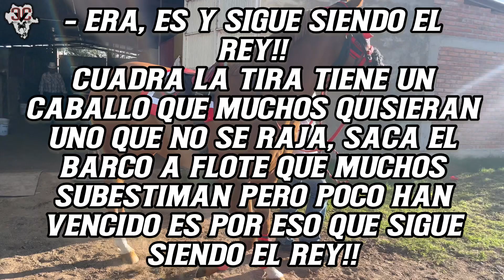El Rey de Mil Coronas, Gran Enfrentamiento El Rey Vs El Cabo.